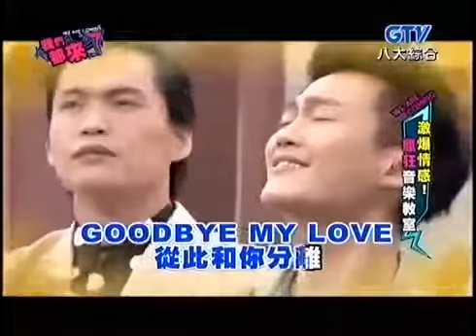Jenny 吳娟儀 in 20140719 我們都來了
Jenny 吳娟儀in 20140719 我們都來了.

全集： 台灣影視論壇.

黃金陣容全新綜藝，周末紓壓小確幸！ 4/25起，美週五~週日晚上九點，八大綜合台，敬請期待！